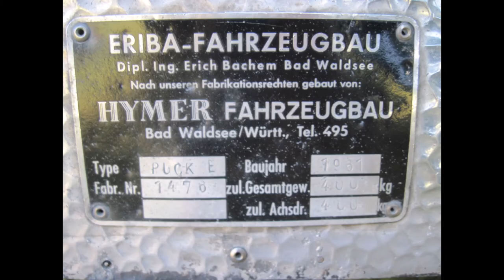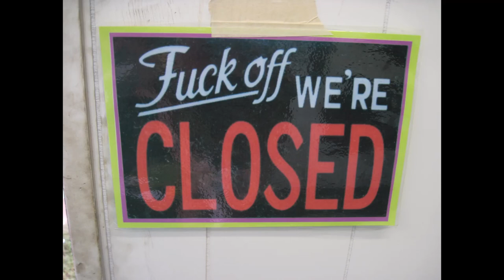GREASERAMA KANSAS CITY Pictures & Some other HOT RAT ROD SHOWS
These pictures were taken at Kansas City Greaserama and other car shows in Missouri and Kansas.
LET ME KNOW WHERE YOU SEE YOUR HOT ROD.